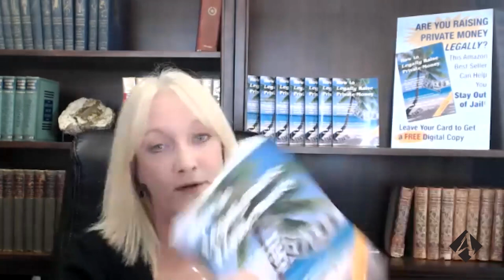How to Raise Money for Real Estate Syndication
To many of you, the thought of investing in real estate seems like something that could only happen in your wildest dreams. However, this may not be from a lack of desire but rather the inability to procure funds.

Real estate can be a pricey investment, leading to many shying away from the challenge. Let's face facts, many people surviving paycheck-to-paycheck to save up hundreds of thousands of dollars may not be within the realm of possibility. However, there are methods to raise money for real estate investments.

Through the proper channels, you can find yourself raising the money needed to invest in real estate sooner than thought. Furthermore, to help us in our discussion on the subject, we brought on a special guest.

We are proud to welcome our guest, Kim Lisa Taylor, to the show. With their insights and experience, we were able to have a thoughtful discussion on raising funds, so we would like to thank them for their participation. Taylor proved to be an excellent guest as they offered so much to the conversation, and we hope that you agree too. We will be going over methods on how to do this and how to do it properly, so you stay out of trouble.

With everything we will be going over, you won't have to worry about wearing an orange jumpsuit later down the road. If you want to get the most out of this video, be sure to watch it till the end.

Thank you for stopping by this latest installment, we hope you found this content insightful and beneficial to your future plans.

Claim Your FREE 45-minute Investment Strategy Session to receive business planning tips and asset protection.

Learn about Real Estate & Asset Protection from Clint Coons, Esq. and Toby Mathis, Esq. at our next all-day free Livestream 9 am to 4 pm PT. on Saturdays. Our attorneys and specialists will answer ALL questions: 👉 Save Your Seat

Download your free copy of Un-Tax Yourself eBook and discover the secret to real estate wealth is in the tax deductions.